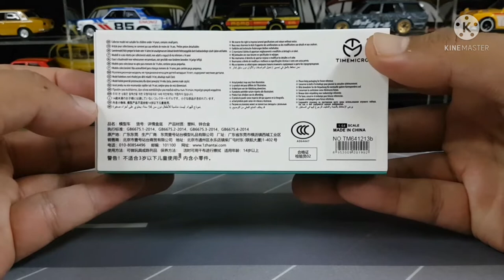Time Micro Toyota GR Supra Tiffany Unboxing and Preview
Time Model Toyota GR Supra Tiffany  Unboxing and simple review